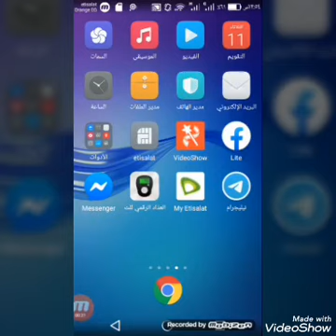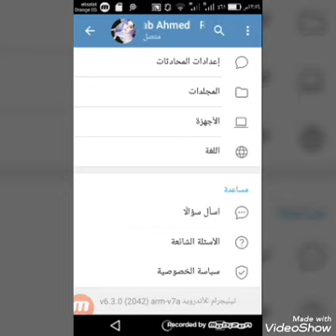طريقة تغيير لغه التليجرام من العربية إلى الإنجليزية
طريقة تغيير لغه التليجرام  من اللغه العربيه الي الإنجليزية